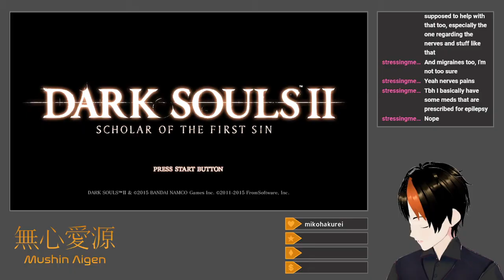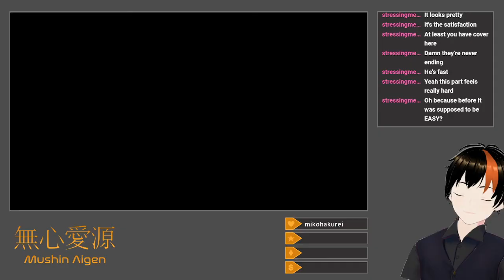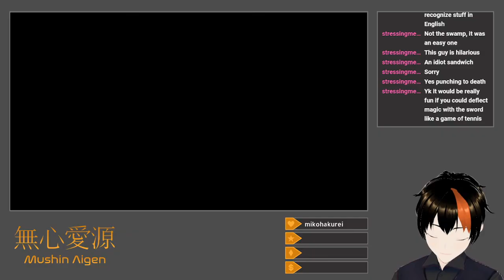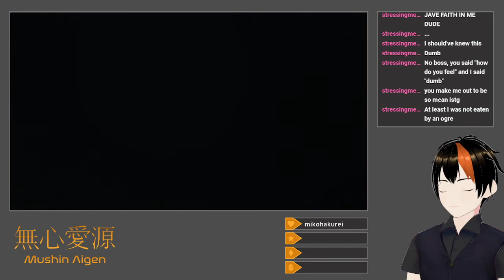[Dark Souls II: SotFS #8] Creep (Equal Stats Challenge)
I pick up a missed Fragrant Branch from Harvest Valley, use it to free Weaponsmith Ornifex, and return to Brightstone Cove Tseldora to continue my quest.  After a few annoying fights, and a lot of spiders, I make it to the lair of the Duke's Dear Freja, an even bigger spider, and slay it with a flaming spear.  Along the way, I reunite with Ornifex to craft the Crypt Blacksword, a new, giant, dark-elemental weapon to add to my arsenal.  I proceed onwards to Drangleic Castle, where I punch out a group of five respawning Ruin Sentinels, a pair of Dragonriders, and the Looking Glass Knight.  The first list item is actually the most frustrating by far.  After this, I descend to the marshes of the Shrine of Amana, struggling against the enemies, the darkness, and the water.  My efforts are rewarded in the end with a comically-easy fight against the frog-like Demon of Song, courtesy of a dark-enchanted, dark-infused Crypt Blacksword.

Title: Equal Stats Challenge: Drangleic Castle
Platform: Twitch